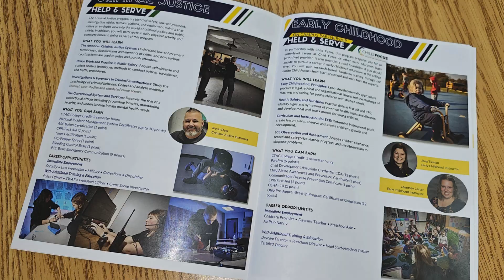Programs Guides Hitting Mailboxes